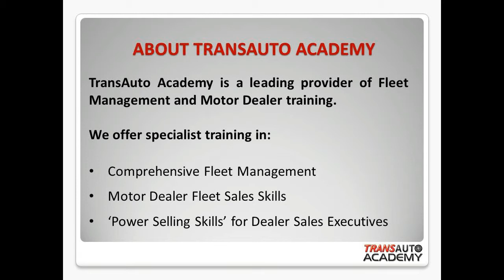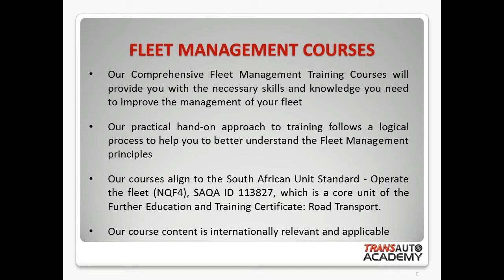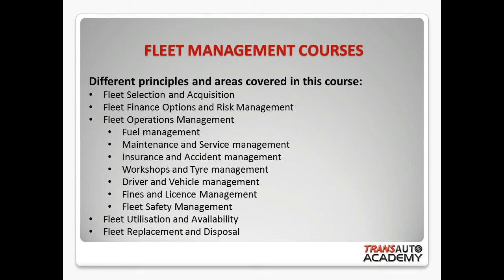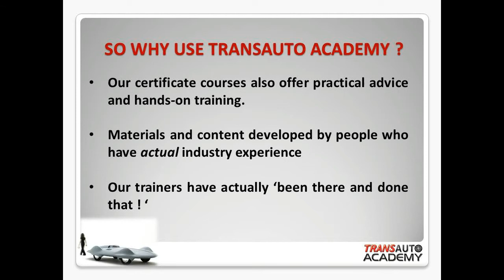Transauto Fleet Management Training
The TransAuto Academy South Africa is a division of the TransAuto Group and specialises in fleet management training. With over 50 years cumulative experience in the fleet management and automotive industries, our training courses are designed to provide delegates with functional and practical knowledge on how to improve the management of their organisation's fleet.